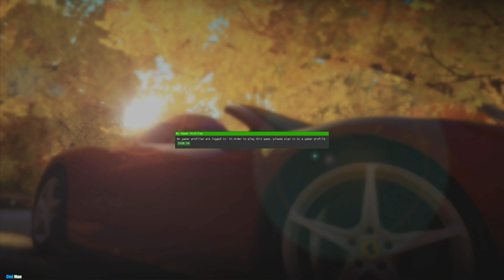Forza horizonXenia 31 oct Test 23 november 2022 i5 12500,12gb Nvidia Graphics,16Gb Ram